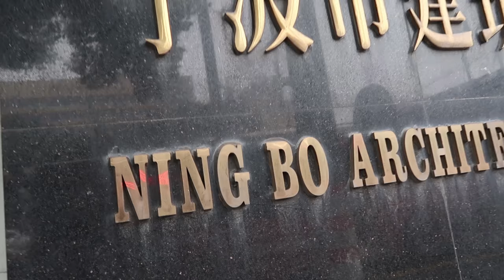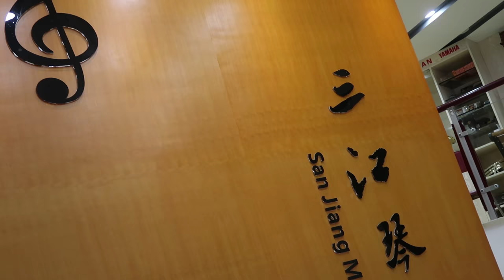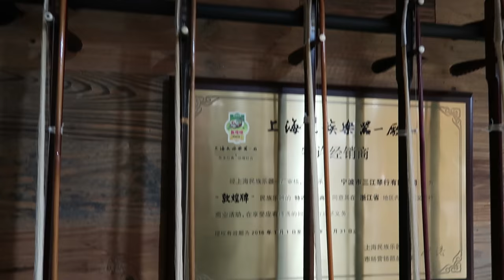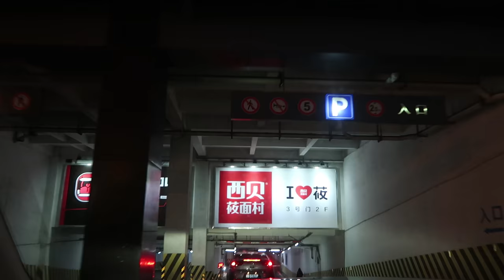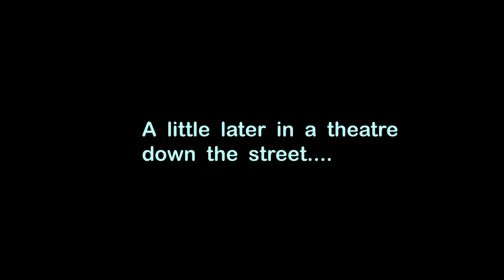CHINESE MUSICAL SEX TALK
In today’s VLOG, January 6th, a nice dreary day in China.  I take you to a Chinese Music Shop to take a look at some Chinese musical instruments, in particular, the Dizi and the Erhu.  We also take a look at the Xiao Flute, san xien, hulusi, Bawu and the GuZhen.  Along the way we see some interesting BCD drivers. Also I teach you an interesting Chinese music related sexual euphemism.  I see a car with a blacked out license plate.  Dada, Anny and I go out to see Star Wars Rogue One, which just opened in China.  Anny had replaced the word Starbucks with Star Wars.  Movie popcorn problems in China.  Then to top it off… me and Anny head to the bar and reminisce about some stories. (Anny Santa Claus Drunk)

JaYoe!

Wheezy by David Cutter Music
I’ve Been Thinking by David Cutter Music.